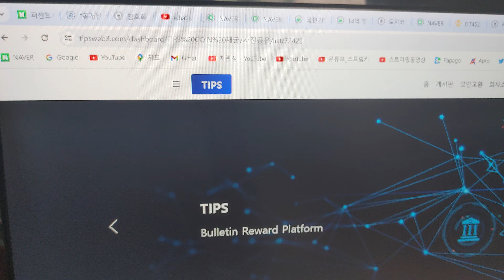14억 인도인들이 마구 쓸어 담는 매달 저작권 수익을 노리는 초대박 무료 채굴 코인 tips coin